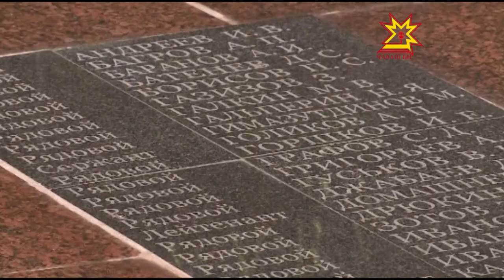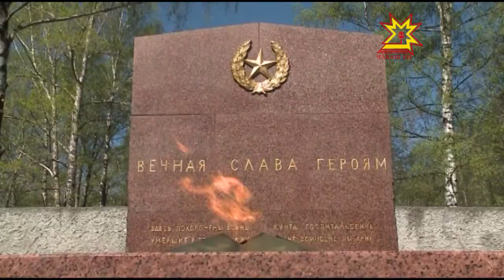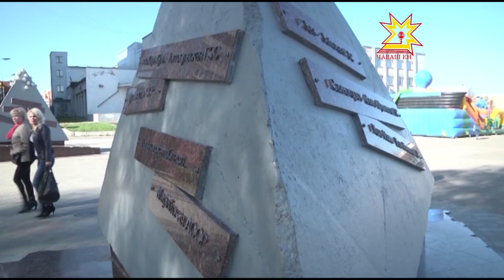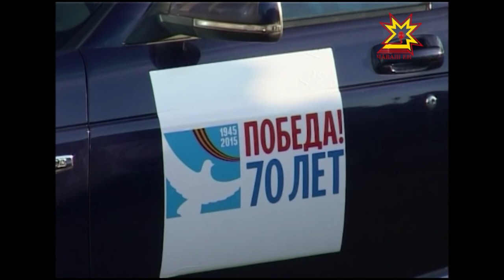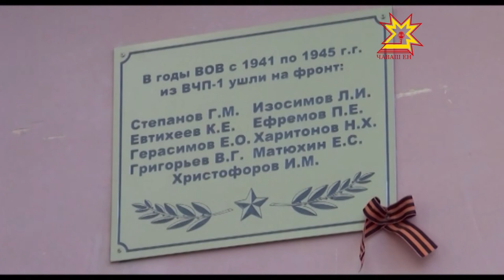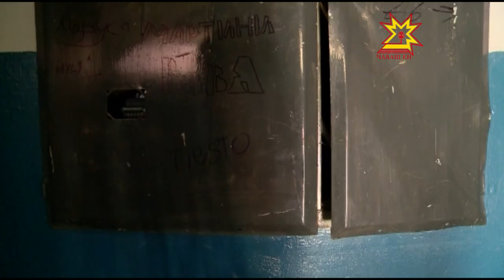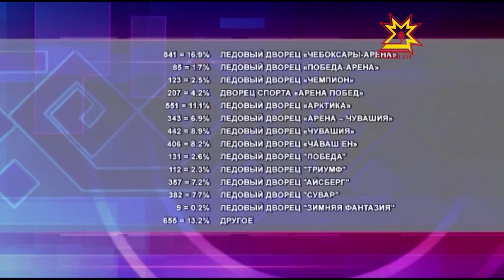Республика 08 05 2015 на русском языке Дневной выпуск